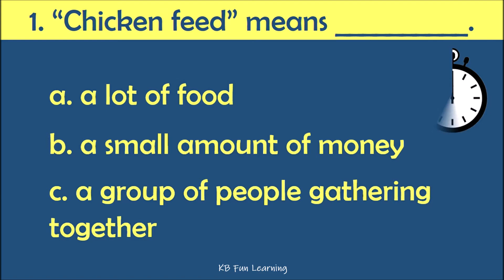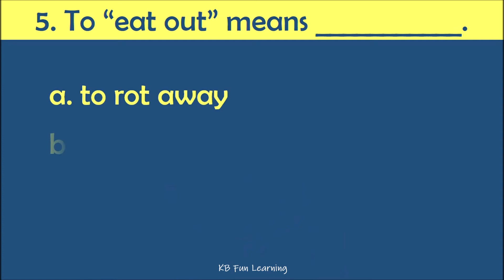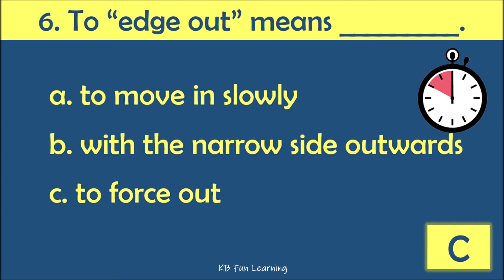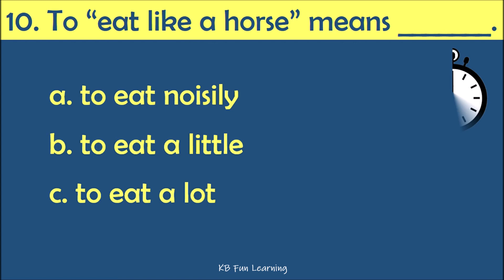EDUC-VLOG 70 | English Idiom Test - Average Level | Practice Test for English Learners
KB Fun Learning Social Platforms